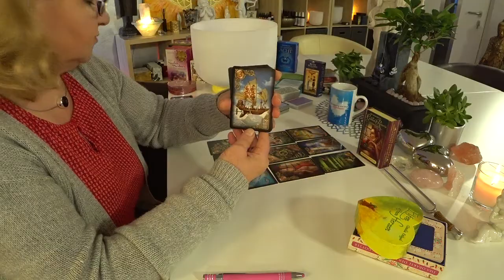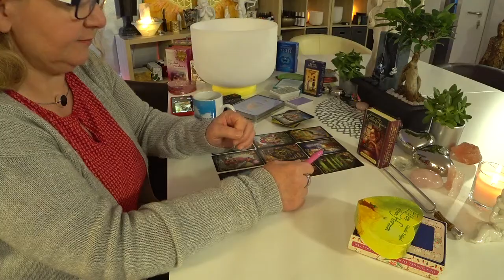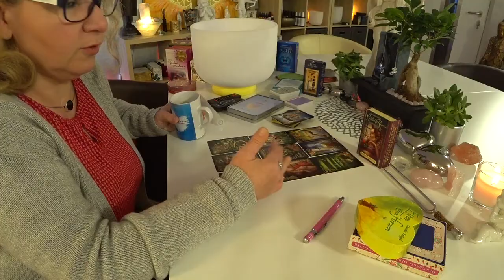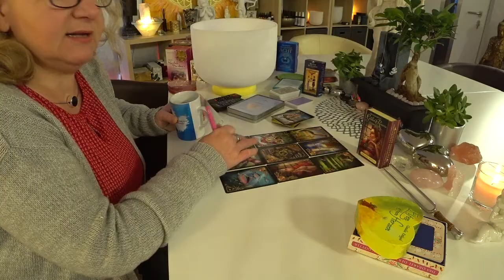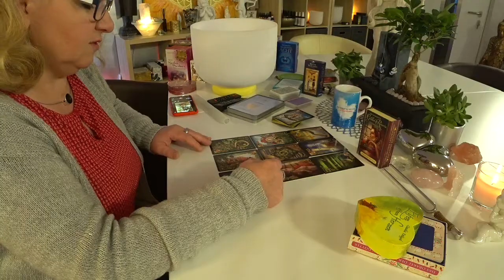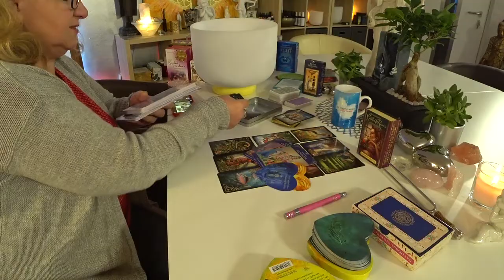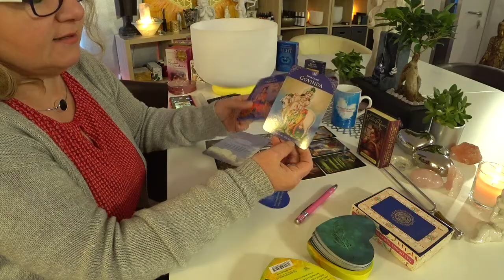Seelenpartner/ Was denkt und fühlt er? Und was ist sein nächster Schritt? / 27.10.2020